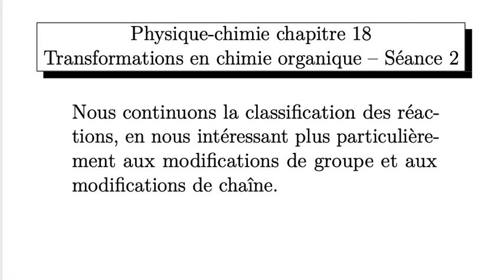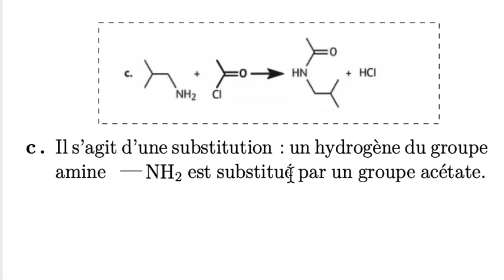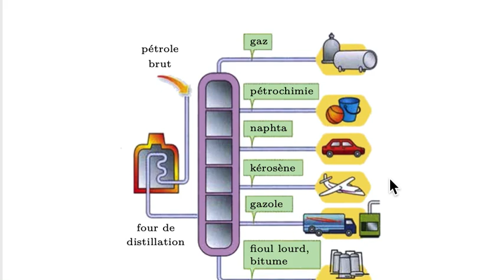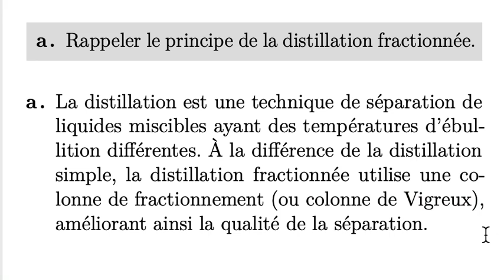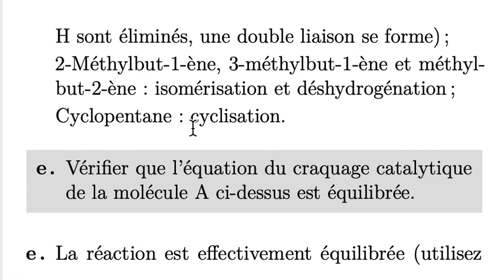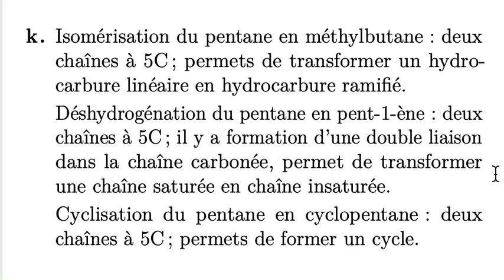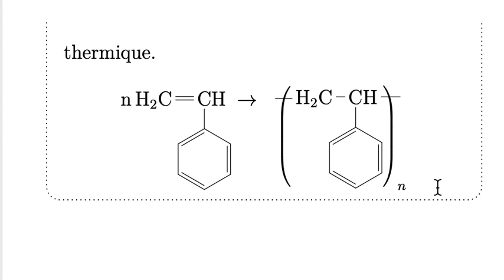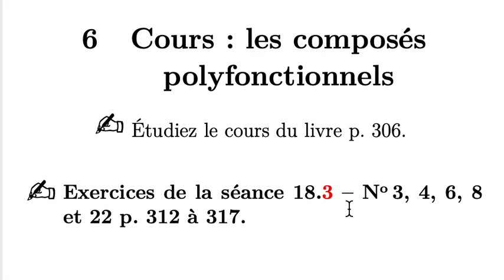Terminale 18-2 Transfo orga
Terminale 18-2 Transformations en chimie organique

Physique-chimie Terminale S chapitre 18 - Transformations en chimie organique. Séance 2 : modifications de chaîne, modifications de groupe.